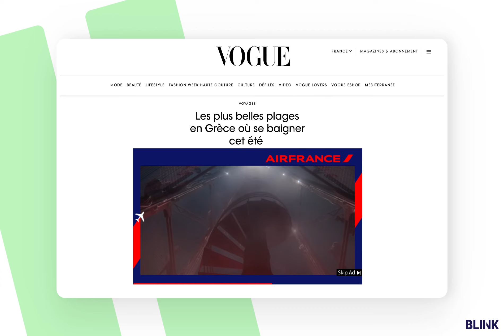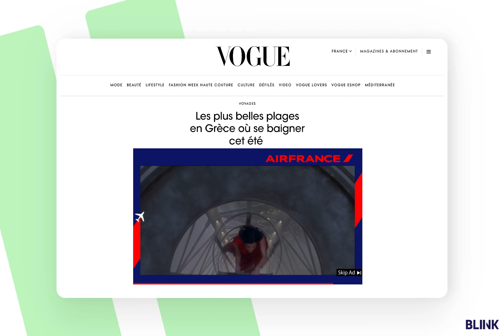Bliink - Instream Enrichi AirFrance Elegence Juillet2022